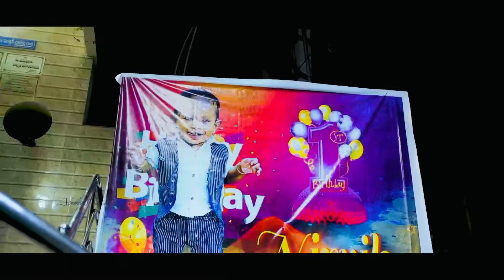NIRVIK’s 1st Birthday celebrations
Nirvik Gupta